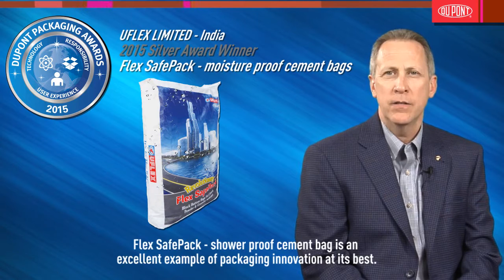UFLEX LTD-Award For Packaging Innovation-Moisture Proof Bag 2015 Silver Award Winner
UFLEX Limited on earning a Silver Award in the 27th DuPont Awards for Packaging Innovation.Flex SafePack shower proof cement bag in an excellent example of packaging innovation at its best.Congratulations UFLEX LIMITED.